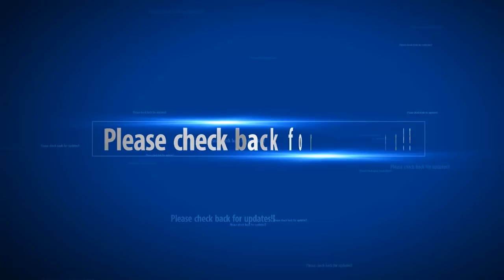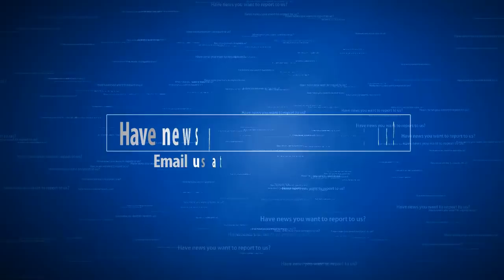'Slow moving flood of lava' destroying hundreds of homes, scientists say the worst is yet to come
Kilauea volcano: A massive river of lava covered hundreds more homes overnight as it poured into the sea, filling all of Kapoho Bay and decimating entire neighborhoods. It's believed to be the single most destructive day of any eruption in modern times.
And it not only took homes, it completely filled Kapoho Bay, extending .8 miles from the coastline.